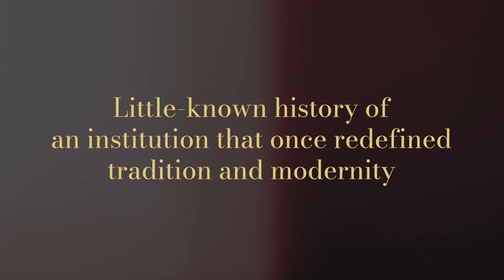‘Tagore’s University: A History of Visva-Bharati 1921-1961’ by Swati Ganguly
Tagore’s University is a history of Visva-Bharati, the world centre of learning and culture founded by Rabindranath Tagore a hundred years ago. The poet’s conception entailed several autonomous centres – for Asian studies, the visual arts, music, and rural reconstruction – in defiance of the standard notions of a university. Visva-Bharati was set up to break barriers between nations and races by rebuilding in miniature the visva – the world torn apart by World War I.

The book traces the first four decades of this large experiment in building a cultural community of learning, teaching, and scholarship. It tells the story of exceptional individuals from across Europe, Asia, America, and India who became Tagore’s collaborators in a mini-universe of creativity and humane intellection. It reveals why in its heyday Visva-Bharati was so internationally renowned as an extraordinarily attractive institution.

Swati Ganguly explores the many achievements of what Tagore called his “life’s best treasure”. She also narrates changes in the material life and spirit of the place after Tagore, when it was shaped by the larger forces of a newly independent India. Archives, memoirs, official documents, and oral narratives come alive in this compellingly written and little-known history of an institution that once redefined tradition and modernity.